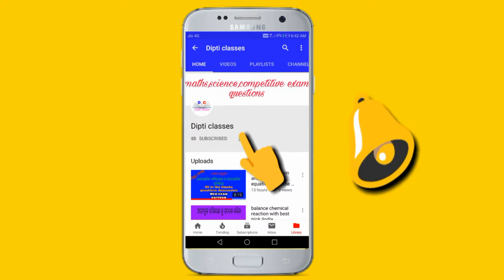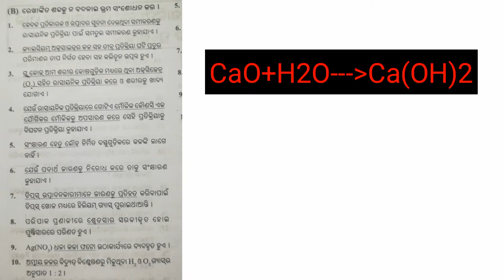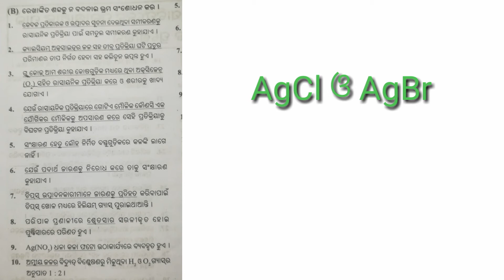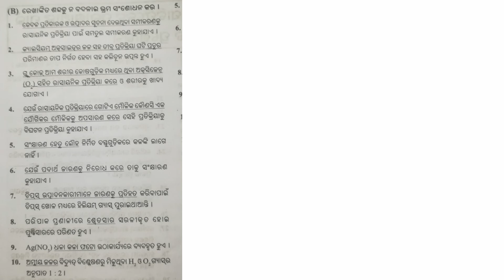chemical reaction and chemical equation||questions||odia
chemical reaction and chemical equation class 10 for odia medium

if you used telegram then join...❤️❤️

chemical reaction and chemical equations questions
class-chemical reaction and chemical equations